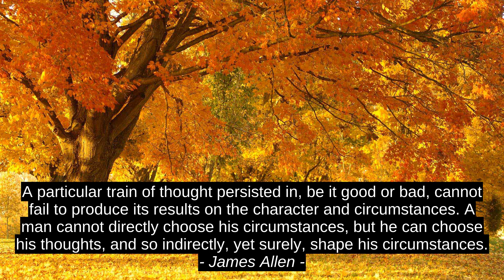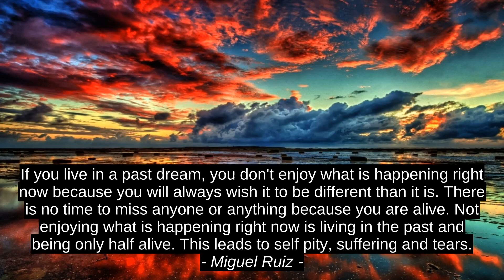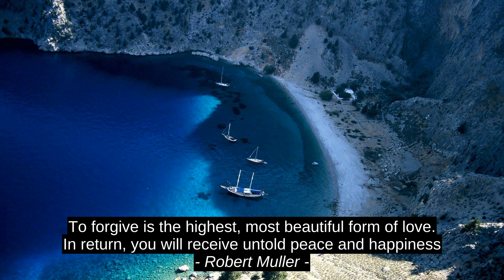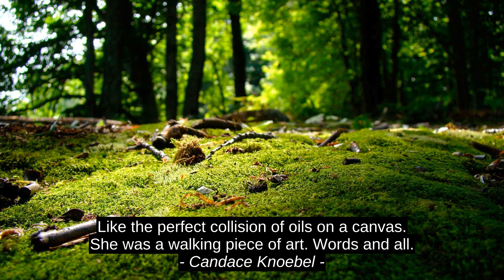Top 10 Inspirational Cites - Jim Rohn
Candace Knoebel, Robert Muller, Kristi Bowman, Tony DeLiso, Jean M. Auel, Jane Austen, Miguel Ruiz, James Allen, William Shakespeare, Jim Rohn, inspiration, top, quotes, citation, motivation, success, best